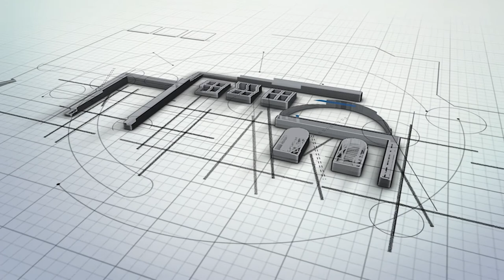Santorini Resort Apartments & Residencies Latest Construction Update | Apartments in Negombo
Welcome to Sri Lanka’s first theme park-style resort apartments and residencies project by Home Lands Skyline. Situated facing the Baseline Road in the scenic coastal town of Negombo, Santorini Apartments and Residencies is another milestone project of Home Lands Skyline. The breathtaking property is rapidly progressing in construction and is reaching the completion stage soon by meeting all project aspects and exceeding customer expectations. Following a vivid blue and white colour theme, the property is designed and constructed to reflect the iconic and world-famous tourist island of 'Santorini' in Greece. Santorini - Negombo is situated on a sprawling 17 acres of land and offers 50+ luxury facilitie with an extravagant lifestyle via 9 theme parks that are all about adventure, entertainment, excitement, fun and good health - for everyone residing within its doors!